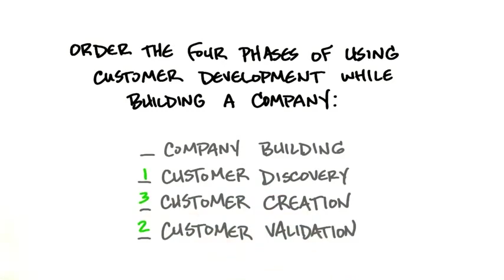B2 04 Four Phases Of Customer Development Solution